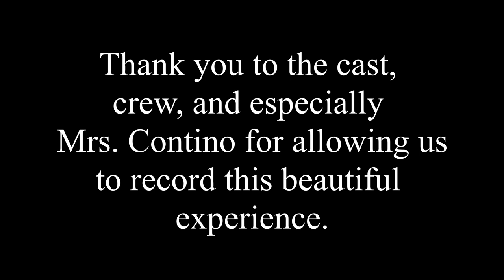WMHS Cinderella the Musical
Many students of Ward Melville partake in the creation of a largely celebrated annual musical. For the 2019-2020 school year, the music department decided to put on Cinderella for everyone in Ward Melville to see. Ward Melville Kaleidoscope presents an inside look at the students in the musical on one of their chaotic show days. Members of the cast and crew answer the burning questions: Why do so many people devote their time to the musical? What are some crazy moments from the production of Cinderella?

Filmed & Edited by: Brooke Diamond

Featuring: Linda Contino, Meghan Woods, Jack Harkins, Charlie Harkins, Kathryn Viola, Olivia Viola, Natalie Anderson, Nick Lovizio, Melanie Jolley, Connor Mathiesen, Ivanka Tkachenko, Jack McCoy, George Kuhen, The Cast of Cinderella

Thank you stage crew for letting
us use the booth to record.

Thank you Mrs. Contino for allowing
us to record these memories.

Thank you cast for a wonderful show.